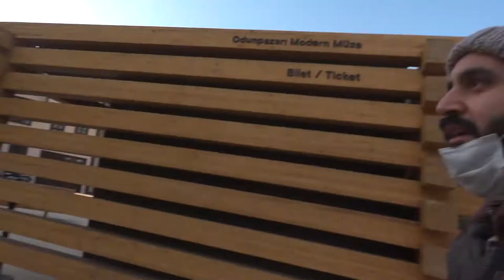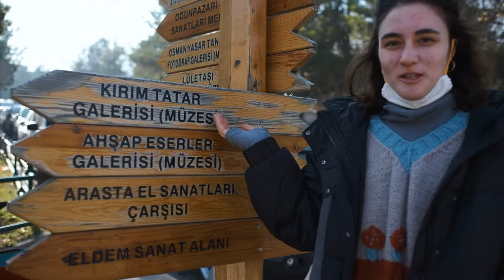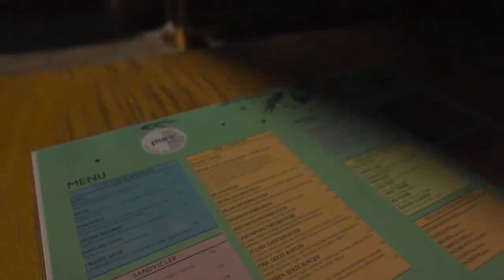Eskişehir'in Vegan-Vejetaryen Restoranlarını Geziyoruz | ESKİŞEHİR VLOG 2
Bu bölümde fail olduk. OMM sergi değişimi sebebiyle kapalıydı. Biz de sokaklarda sürttük. Teşekkürler 🥰